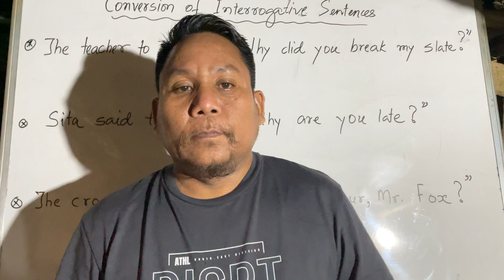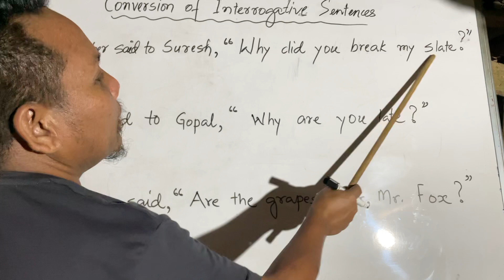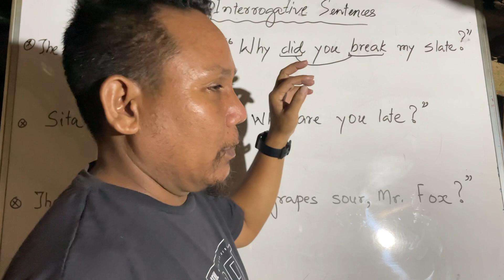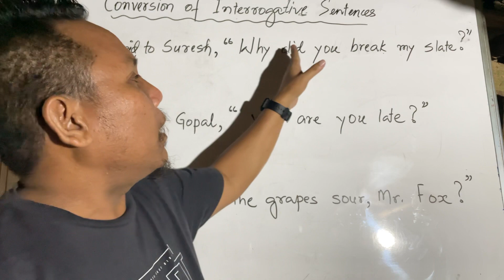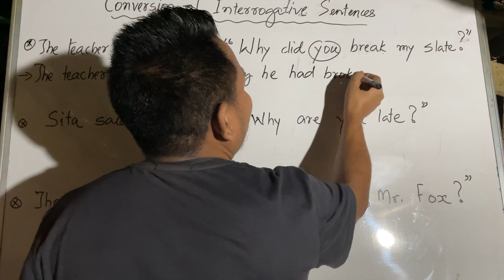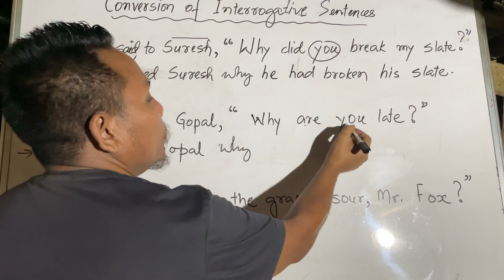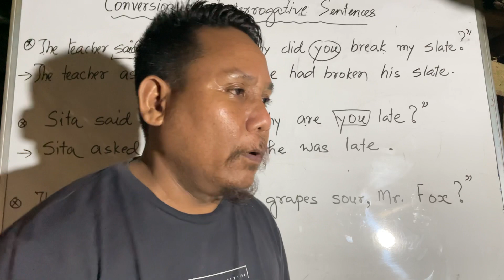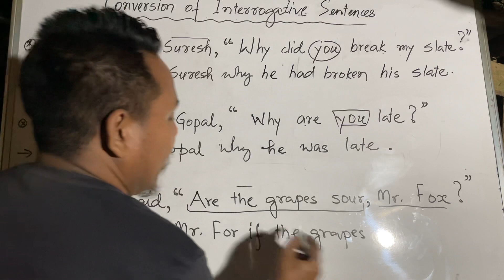Conversion of Interrogative Sentence. V-45